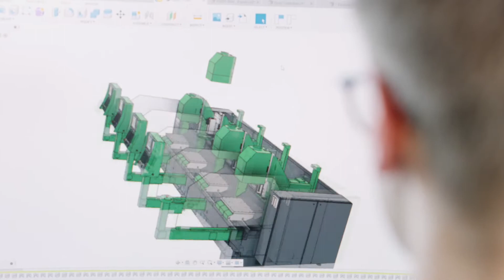Cutting Edge Engineering: CNC Machine Solutions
MTC provides world-class CNC machining solutions for clients throughout North and South America. You can count on our partnership to understand your unique challenges and exceed your expectations.